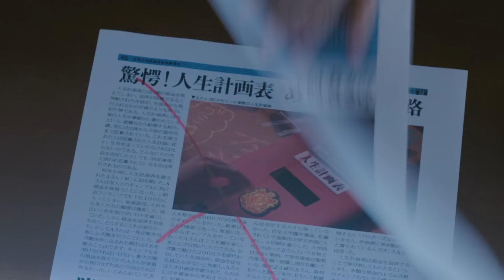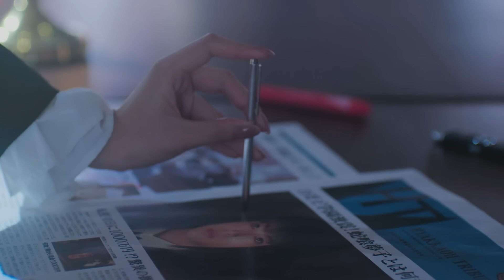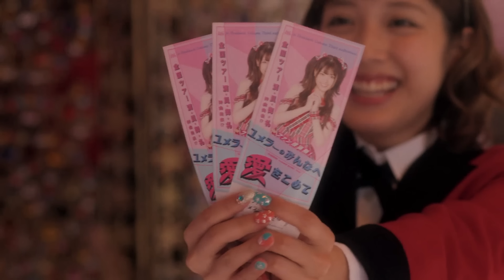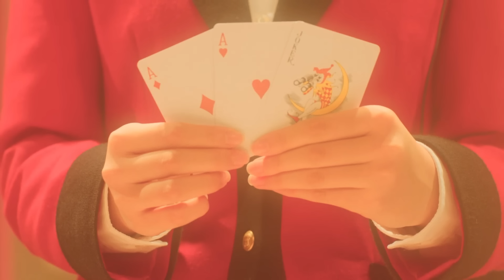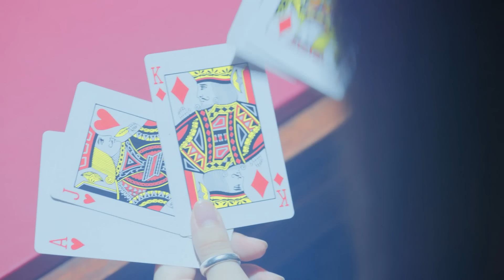[คลิปเต็ม]ความเก่งนักเรียนไม่ได้วัดกันที่เกรด แต่วัดที่ทักษะการพนัน!! : โคตรเซียนโรงเรียนพนันSS2